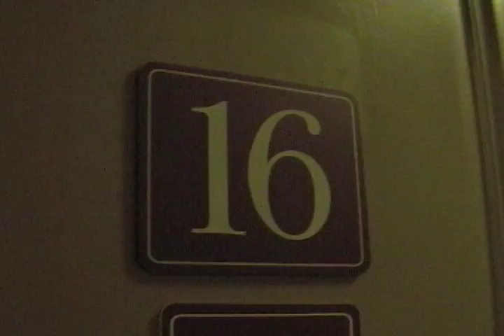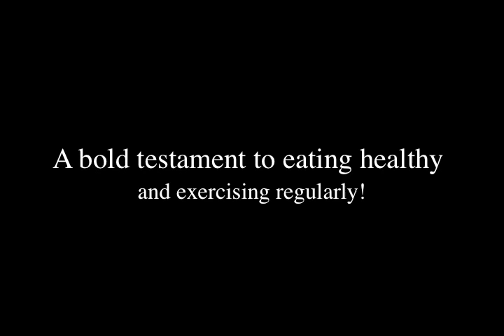Gramma walks down 16 floors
Gramma Glenda takes the stairs down 16 floors.